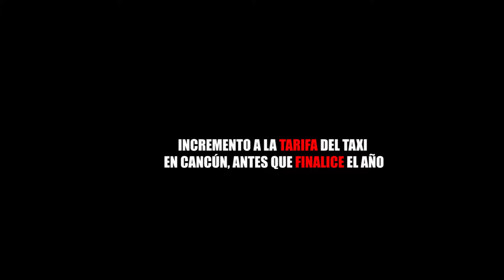INCREMENTO A LA TARIFA DEL TAXI EN CANCÚN, ANTES QUE FINALICE EL AÑO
Entérate de las noticias “EN CORTO”…INCREMENTO A LA TARIFA DEL TAXI EN CANCÚN ANTES QUE FINALICE EL AÑO...